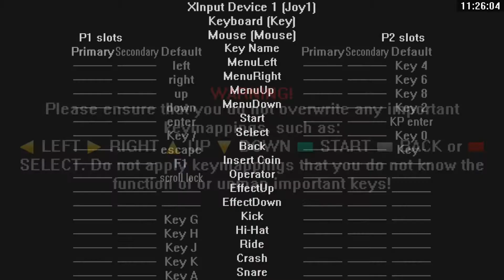drum mode in zettmania